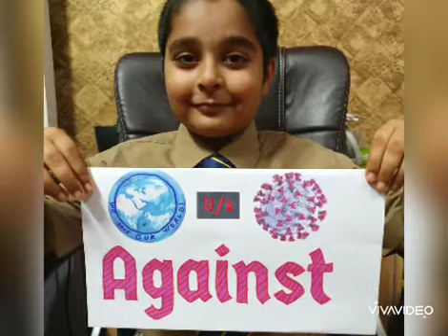1 May 2020